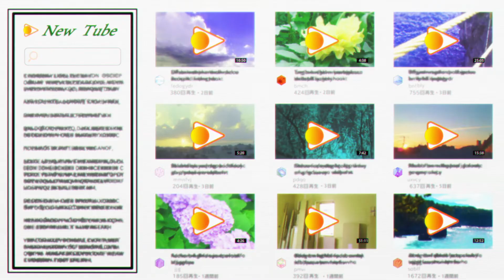Extreme Hearts-Teaser 2